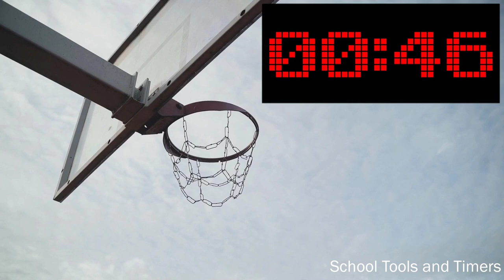15 Minute 🏀 Basketball 🏀 Countdown Timer - Buzzer Beater Sound and Crowd Cheers!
15 Minute countdown timer tool ideal for use by school teachers or parents to keep kids on task.

This fun basketball countdown timer silently counts down to 0 before the final buzzer-beating shot of the game!